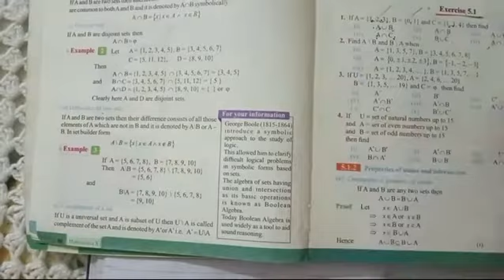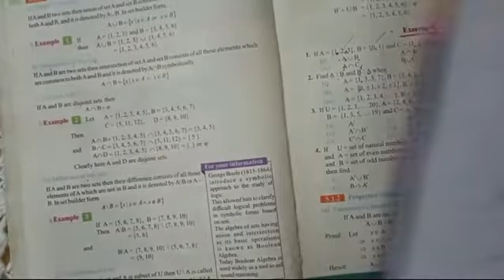Class 10 maths exercise 5.1 Question 2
This video covers Class 10 maths exercise 5.1 Question 2